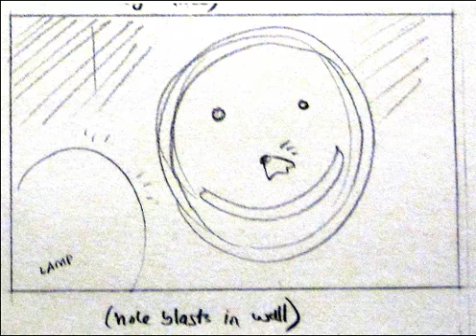Bored Sherlock - animatic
a (relatively) quick assignment for animation class: creating an animatic for a short narrative movie scene (yeah, Sherlock's technically not a movie, but it's close enough in my book). I had some technical issues, so the quality's a little lacking, but I reckon it gets the gist across.